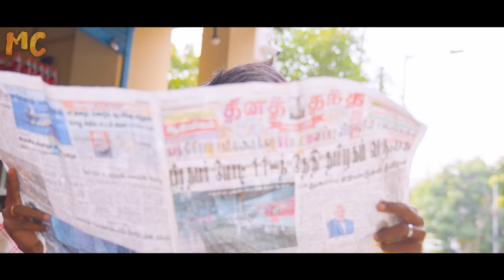Friends Atrocity | Mabu Crush | Comedy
Live for the moments you can't put in words.Good times + Crazy friends = Great Memories. Watch Friends Atrocity video and share your experience ❤️